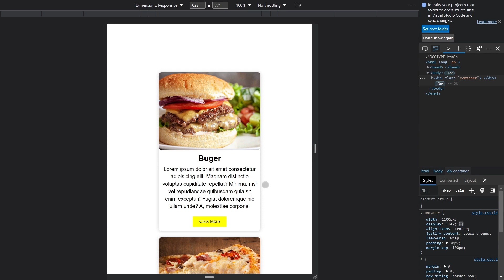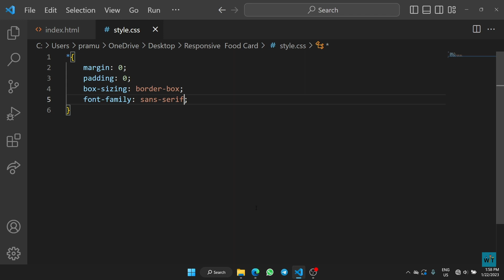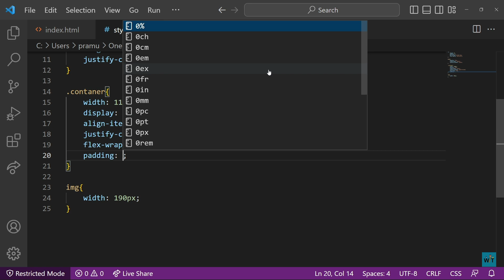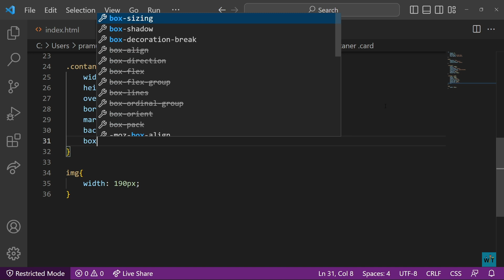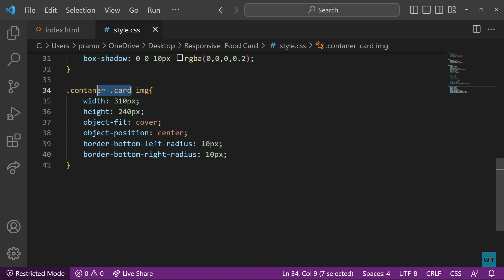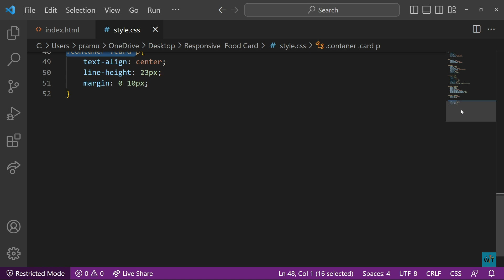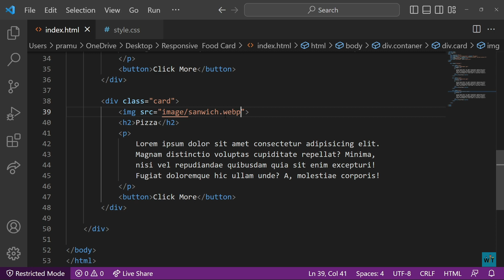Responsive Food Card Using | HTML & CSS